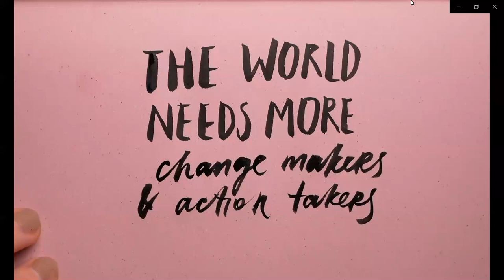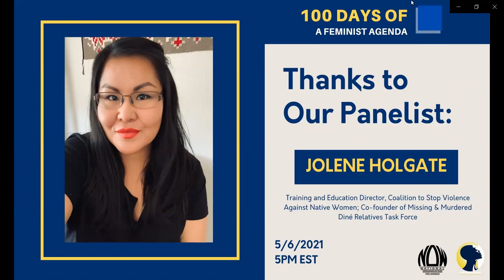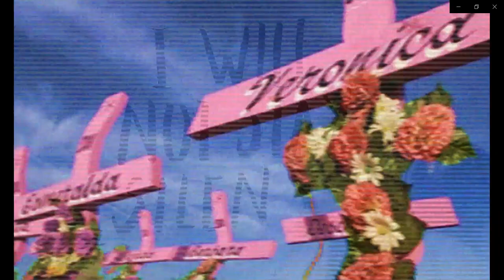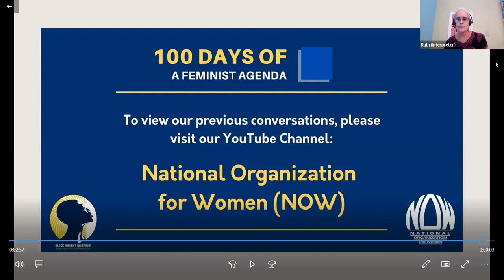Addressing the Femicide: Missing and Murdered Indigenous Women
“The abuse of women is well known in history and tells you a lot about what is happening on our earth.” - LaDonna Brave Bull Allard, Standing Rock Sioux.

The legacy of violence against Indigenous women and children began with the colonial conquest of Europeans coming to the “New World” over 500 years ago, and it still persists today. In North America, the scores of missing and murdered Indigenous and First Nations women and girls —known as MMIWG, an acronym created by Indigenous journalist Sheila North Wilson in 2012—don’t get the mainstream attention they deserve.

In the U.S., homicide is the third-leading cause of death among Native women ages 10 to 24, according to the Urban Indian Health Institute, and Native women are victims of murder more than ten times the national average, according to the U.S. Department of Justice. Extractive industries like mining, logging, and fossil fuels are some of the largest perpetuating factors of violence, trafficking, and murder against Indigenous women. And in neighboring countries, factories and drug cartels have made towns like Ciudad Juárez epicenters of violence against Mexican indigenous women.

Nationwide, the voices of Indigenous people have united to raise awareness of missing and murdered Indigenous women and girls. And though awareness of the crisis is growing, data on the realities of this violence is scarce. On April 1, 2021, newly appointed Secretary of the Interior Deb Haaland announced the formation of a new Missing & Murdered Unit (MMU) within the Bureau of Indian Affairs Office of Justice Services (BIA-OJS) to provide leadership and direction for cross-departmental and interagency work involving missing and murdered American Indians and Alaska Natives.

Join us as we talk with Indigenous activists, leaders and journalists about the crisis and explore the ways in which we can activate to support efforts to end the femicides.